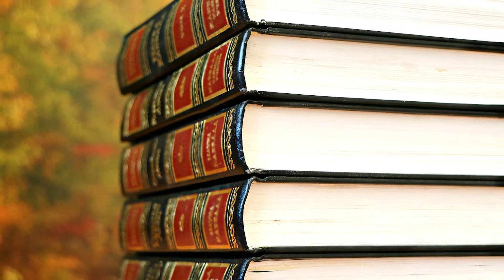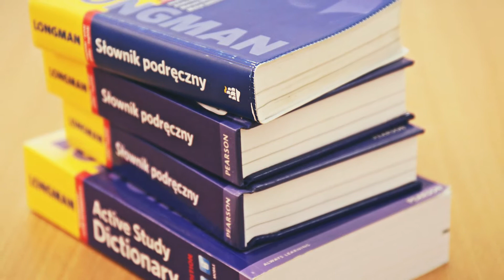Which Subjects Are Taught In Mody University | Part 1 | In Hindi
Hello Everyone!!

Today, In this video, we are going to discuss about Subjects Taught In Mody University.

About: My Name is AJAYKUMAR GAWDE. I have been teaching S.S.C (10th Std.) and H.S.C (12th Std) Students for the last 20+ Years.
So, from my experience in Teaching, I will be providing:
Exam Tips
and provide you with Career and Educational Guidance.